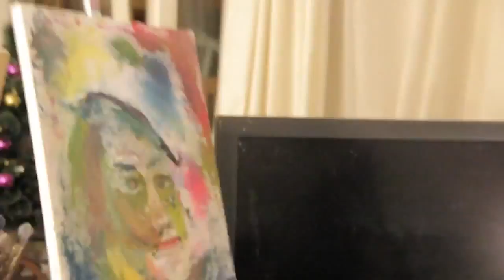ПОЛНЫЕ ВИДЕО ИГОРЯ САХАРОВА! Эксклюзивный канал Игоря Сахарова!